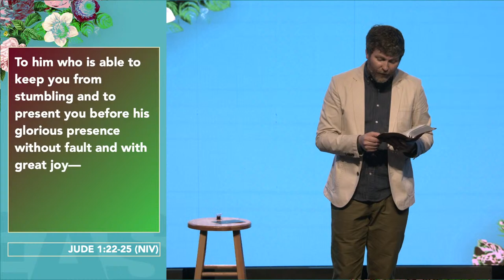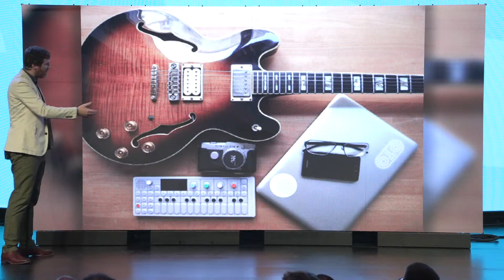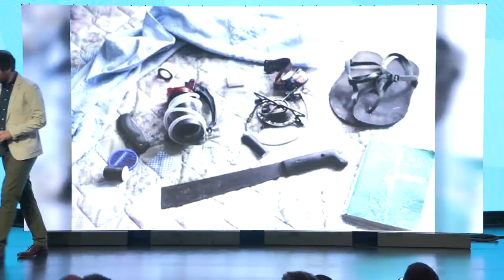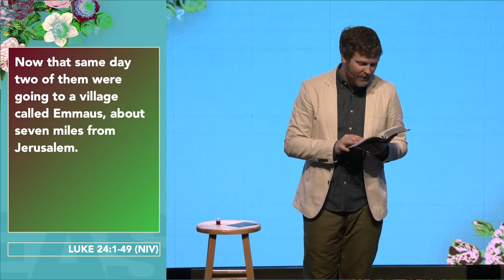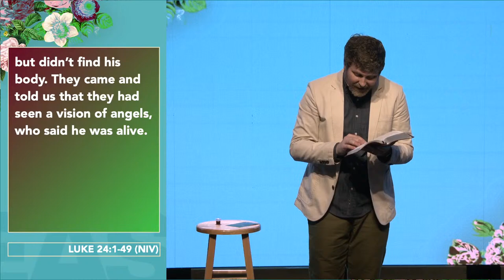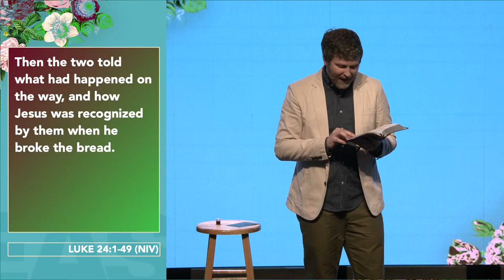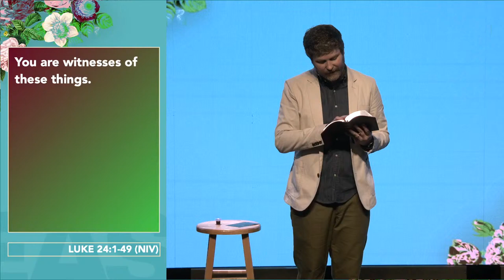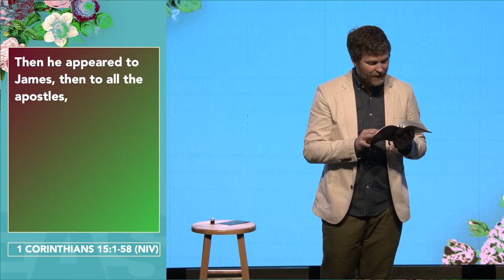Easter at Antioch! | Full Celebration Service